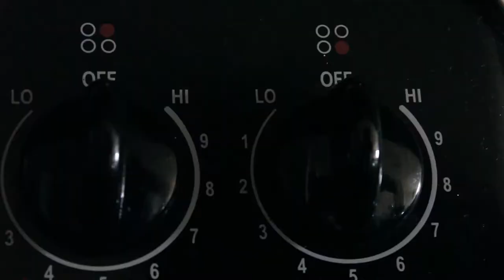Alison Lutz: Chai Tea Latte_JOU4340-Spring2015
Produced on assignment by senior Alison Lutz for JOU4340: Writing & Editing for New Media at Baylor University utilizing Adobe Premier Pro CC.

Learn more about the Baylor journalism, public relations & new media department -- and what our students are doing in the classroom and for the community -- by accessing